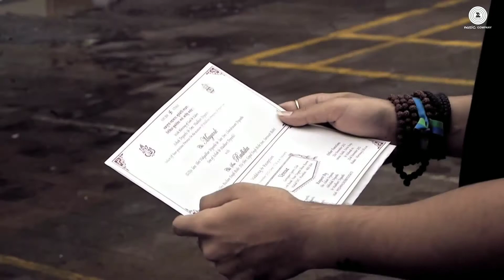Shikwa Nahi _ Nadeem Shravan _ Amjad Nadeem _ Shee (1080P _ HD)